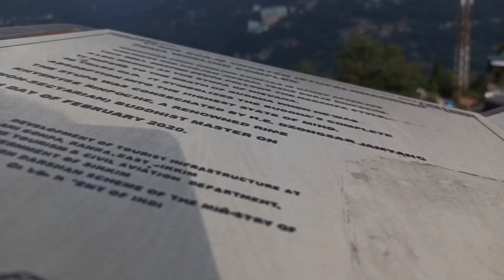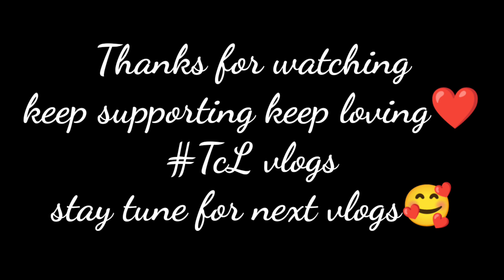Kya Socha tha 🥰 Kya hoo Gya 😔 !!! but than we enjoyed a lot🍀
Background music : thanks to Nunaom team for providing and permission to used their track for background music in this video and specially Thanks to Sunom for help for making this video.

Track: Ohana
Music Composed and recorded by Oak Studios

and see you all in comment section

see you in the Comments section